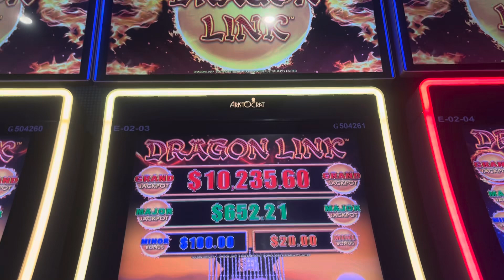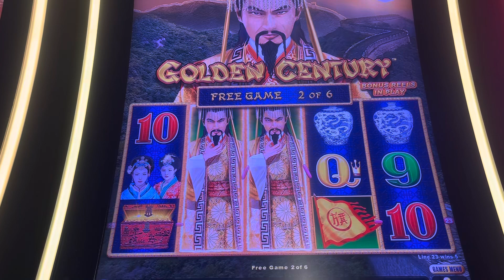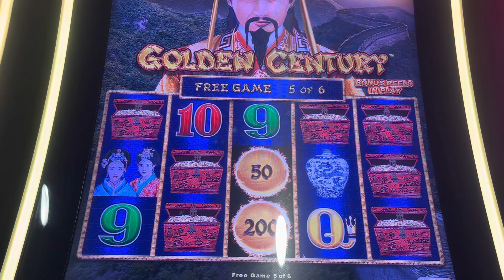HAD FUN PLAYING DRANGON LINK GOLDEN CENTURY AT OAKLAND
I was down about $40 in this video but ended up leaving the casino up $380 off my $220 so $600 in total I left with. I just remember what scslots does even though I don’t have a winners bank yet I am going to get one